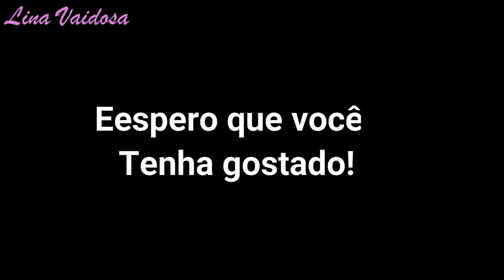Água Micelar Derma Chem com Ácido Hialurônico em pele oleosa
Oi, gente!
No vídeo de hoje compartilhei com vocês a resenha da água micelar da Derma Chem com ácido hialurônico. É um produto bem baratinho, mas que super eu amei na minha pele.
Fiz o vídeo com muito carinho e espero de coração que vocês gostem!
Beijos!!!